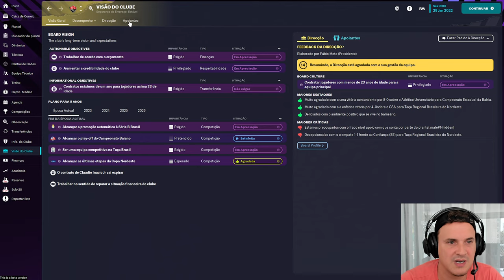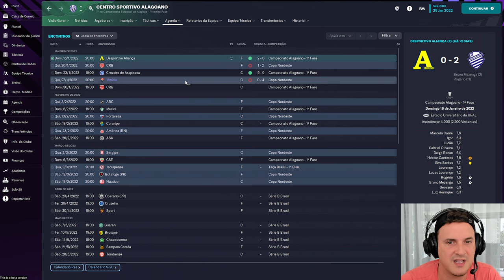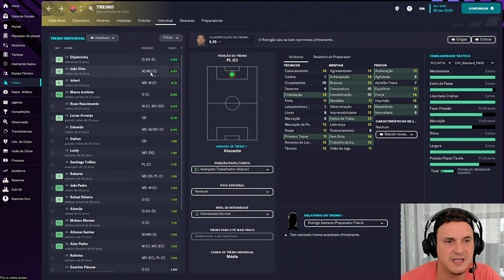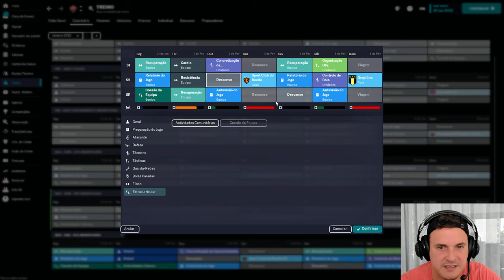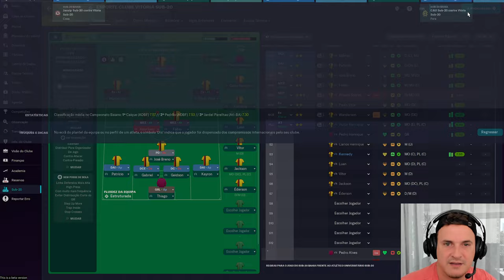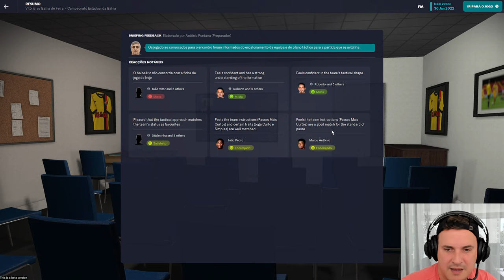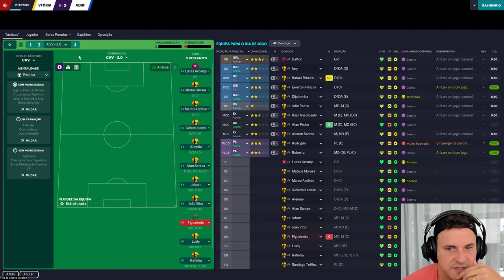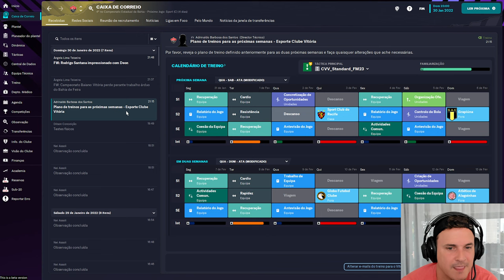FM23 - Vergonha...! Unica definição sobre o que aconteceu...!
Obrigado pelo feedback de vocês! Eles são muito importantes!

Se quiser comprar o FM23, de forma segura, no mesmo local que comprei, basta seguir no link abaixo, todas as instruções, e venha ser feliz!

FM Compartilhado - 49,90

FM Completo conta nova - 184,90

Participe do nosso Chat no WhatsApp, para discutir novas táticas, melhoria das atuais, e a criação de novas, além de solicitação de táticas para vocês! Junte-se a nós!

Confere ai!

Tática CVV disponível para download direto do FMScout!

Quer baixar os pacotes de treinos para o FM23?

 @Conferencia Manager

 @Saga Manager ​